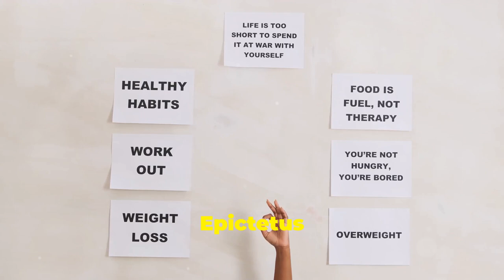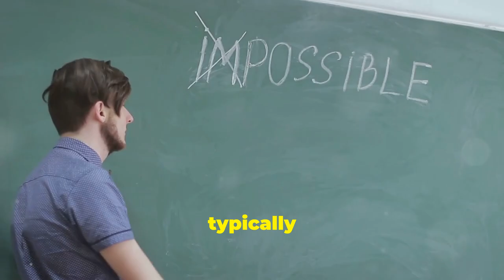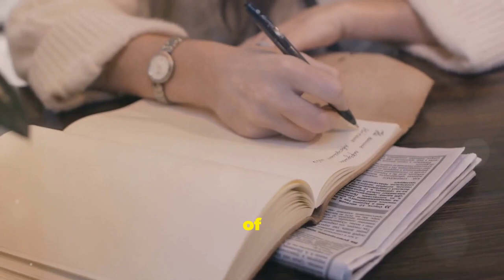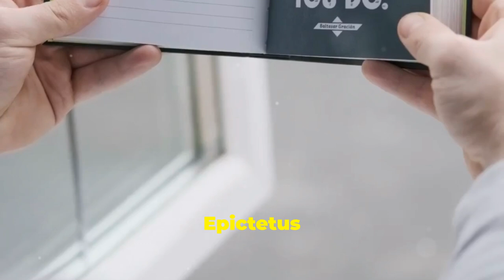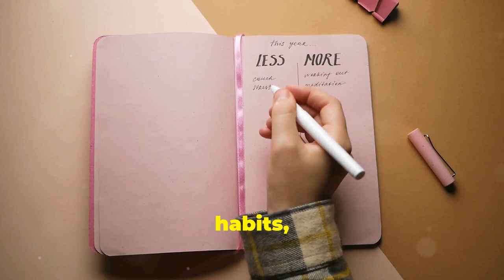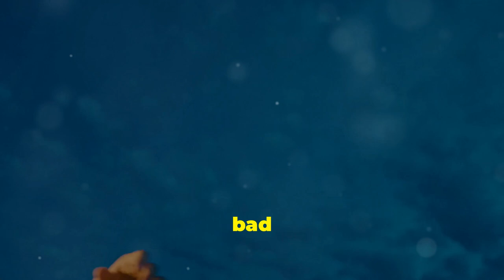Breaking Bad Habits with the Power of Opposites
Have you ever considered trying the opposite of what they usually do to achieve their goals?

We explore the powerful concept of breaking bad habits by trying the opposite approach with insights from ancient Stoic philosopher Epictetus and renowned psychiatrist Viktor Frankl.

Discover how shifting your perspective and behaviour can lead to unbreakable habits and a transformative change in your life.

Watch now to learn how to break free from destructive patterns and create a life filled with purpose and resilience.